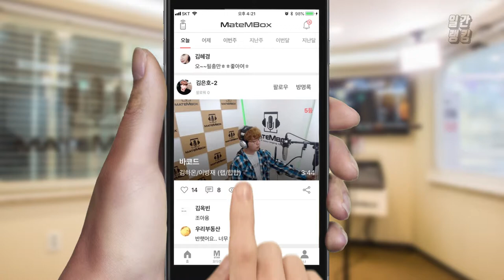안예은 - 상사화 / 녹음실에서 커버 [일간 랭킹 TOP4 2019년 04월 25일]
안예은의 상사화!
녹음실에서 들으니 차암 좋네용